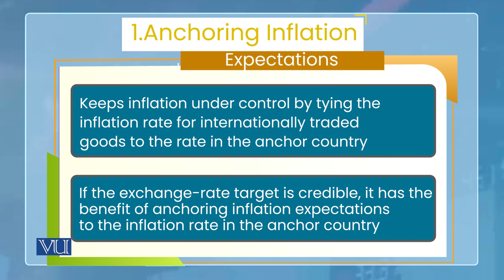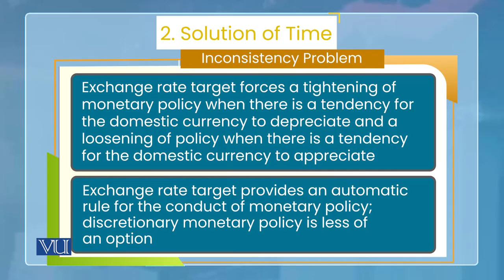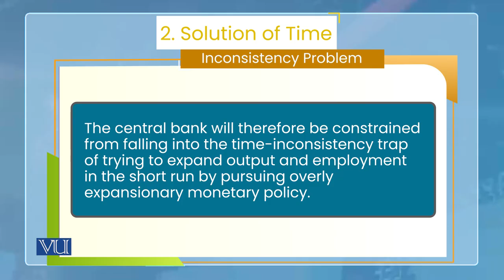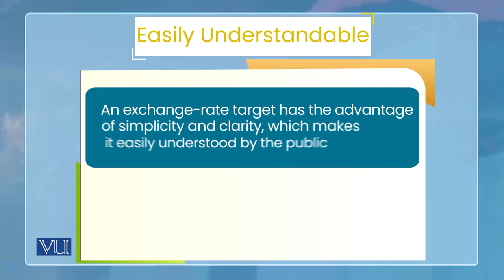Monetary Economics | ECO604_Topic194